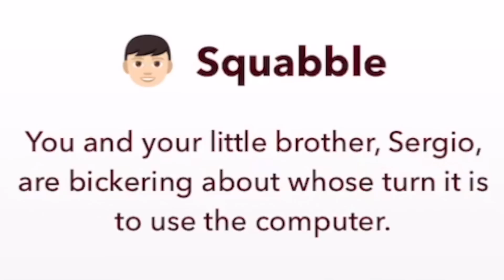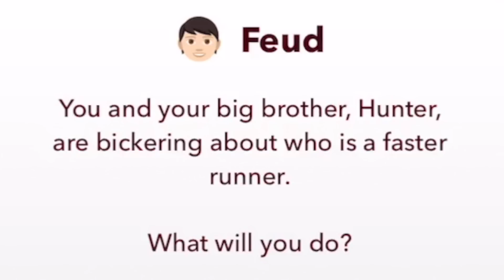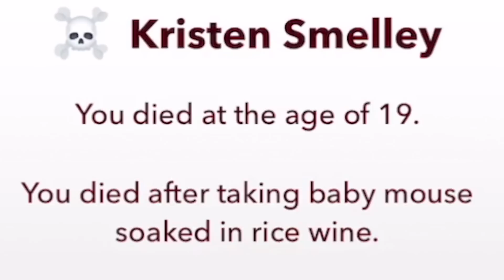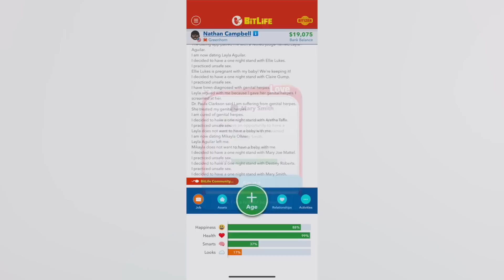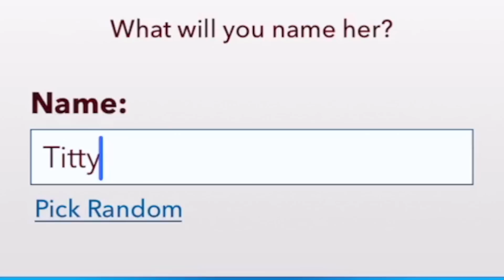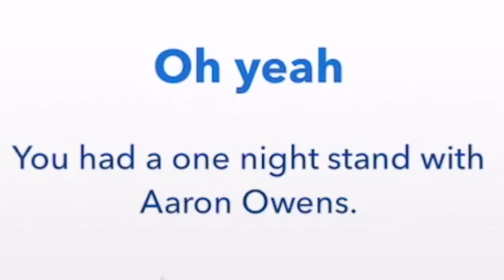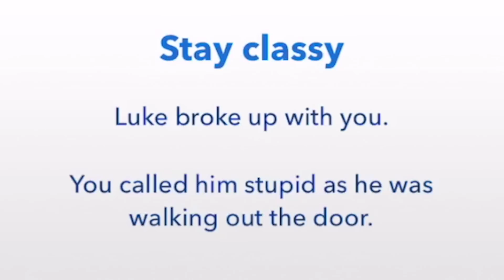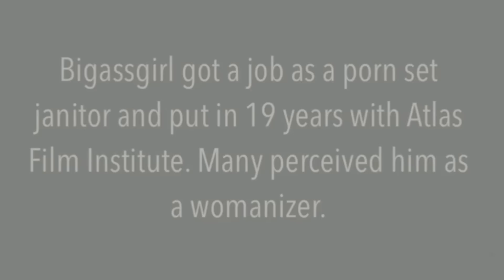I TRIED THE 100 BABY BITLIFE CHALLENGE